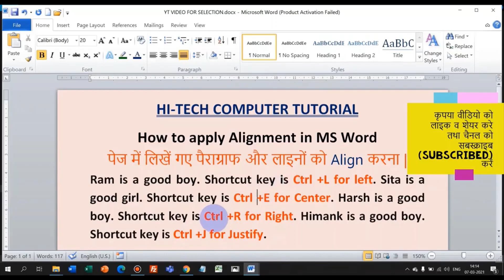ms word में पैराग्राफ align करना सीखें | how to applying alignment to text or paragraph in ms word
MS Office videos links